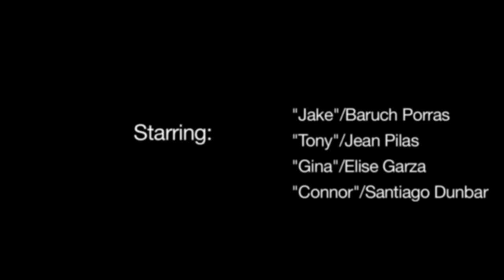The Meeting - Short gay themed film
A sexual encounter raises doubts and questions from both sides involved.

Technical specs:
Shot on JVC HD100U to firestore
Edited and color corrected in FCP 5
Scored in soundtrack and logic pro 8

Shot over 4 days in Alameda and San Francisco on a budget of $500